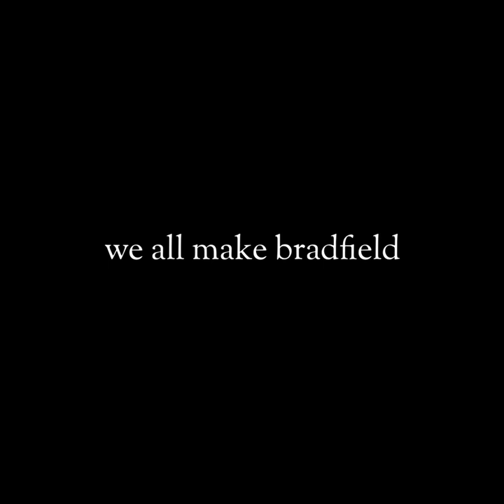We all make Bradfield - Yr 12 2023 - Meet Indigo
The third in a series of portraits of our year 12 2023 cohort. In this interview, we meet Indigo, who is an ATAR student who wanted exposure to a school with a stronger art and music culture. She studies Legal Studies, Music 1, Modern History, English Advanced and Visual Art.

We asked the following questions:
- What subjects do you do?
- What brought you to Bradfield?
- What are some of the highlights of your time at Bradfield?
- Plans for the year to come?

Interview filmed and edited by Michael McLennan
Songs by Indigo and Alessia, recorded and mixed by Wade Keighran
Featuring archival footage supplied by Alessia Christofaris
Also features footage from 'Make Music Day' 2022 filmed by TAFE St Leonards team
Thanks to Indigo for sharing her thoughts in this way.